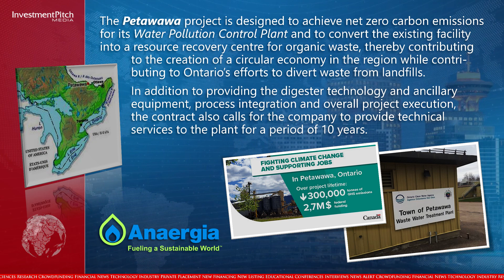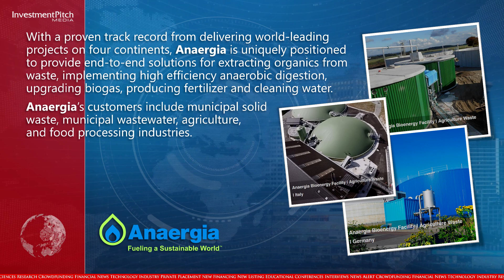Anaergia Inc. signed a design-build agreement with the Town of Petawawa, Ontario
Anaergia Inc. (TSX:ANRG) signed a design-build agreement with the Town of Petawawa, Ontario, to upgrade the existing anaerobic digesters located at Petawawa’s Water Pollution Control Plant.
Anaergia was created to eliminate a major source of greenhouse gases by cost effectively turning organic waste into renewable natural gas, fertilizer and water, using proprietary technologies.
Anaergia’s Omnivore™ system will be used to upgrade the Water Pollution Control Plant digesters to process biosolids from the wastewater treatment operations along with organics from the municipal solid waste stream.
The digesters will then produce biogas that will be used to fuel a combined heat and power engine, reducing the plant’s dependence on fossil energy, currently supplied by utilities, and reducing its operating costs.
The Petawawa project is designed to achieve net zero carbon emissions for its Water Pollution Control Plant and to convert the existing facility into a resource recovery centre for organic waste, thereby contributing to the creation of a circular economy in the region while contributing to Ontario’s efforts to divert waste from landfills.